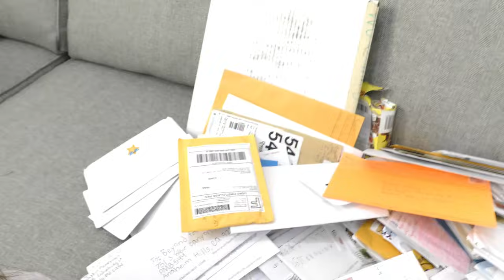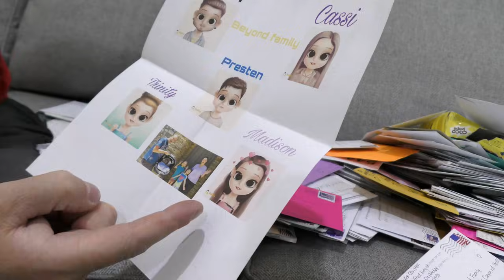Madison's Scooter Accident!!! Opening Quarantine Fan Mail!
Disaster Strikes Madison Again While Trying Tricks on Her Scooter! Caught on Camera!

Opening Quarantined Fan Mail!!! Madison Hates Falling On Her Face When Trying To Be Tricky On Her Scooter! Mom has been collecting it for the last few weeks and today we decided it was safe to open all of the letters. Before we dug into our mound of fan mail, we headed out to ride our new Gyroor electric scooters! These scooters are super fast! Madison even had a bit of an accident and skinned up her knee. We got her all taken care of though and headed home to open up fan mail. We loved reading all of the letters that we get sent. And of course we save all of the art! Thank you again to all of our awesome fans!